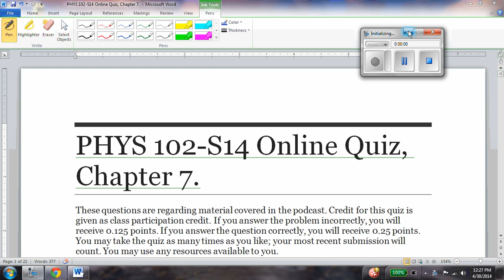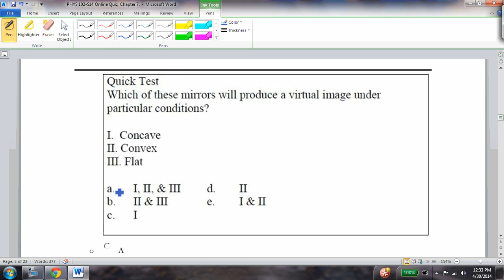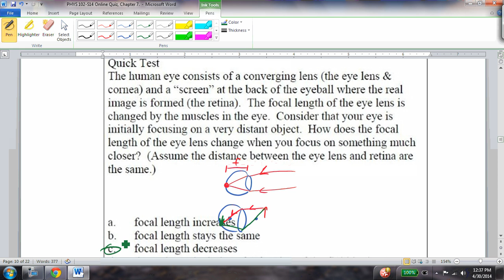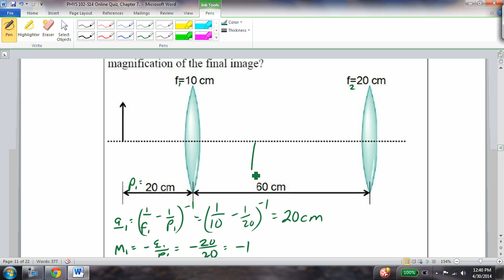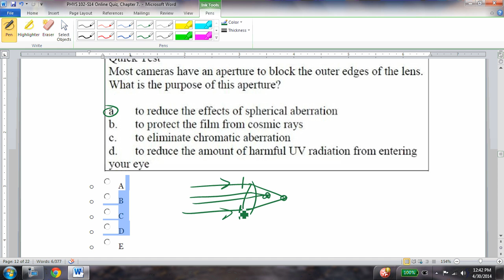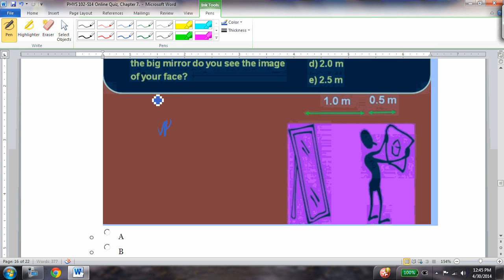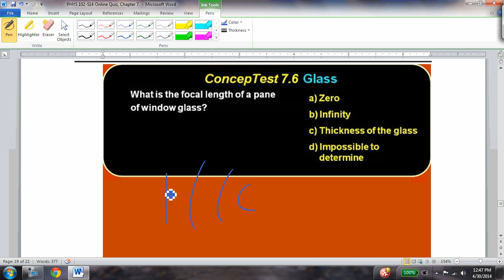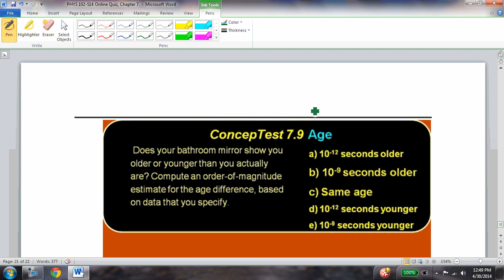phys102 quiz7 soln